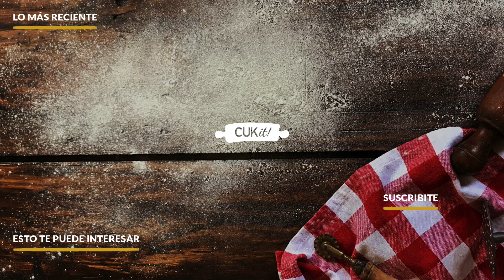LASAÑA con MASA CASERA | Pasta Casera - CUKit!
LASAÑA CON MASA CASERA!!
Te mostramos cómo hacer Lasaña con Queso, Ricotta y Salsa Bolognesa, una deliciosa Lasagna Casera que preparamos desde cero.
Empezando por la masa casera para lasaña, una autentica salsa bolognesa y finalmente el armado con el resto de los ingredientes que lo terminan de convertir en un plato sin igual!!

Ingredientes Masa
- Harina 0000 (floja)  200 Gr.
- Huevo  2 u.

Ingredientes Lasagna
- Ricotta  300 Gr.
- Nuez Moscada  1 Cdita.
- Queso Blando  200 Gr.
- Sal  1 Cdita.
- Pimienta  c/n

Ingredientes Salsa Bolognesa
- Carne Picada de Res  500 Gr.
- Carne Picada de Cerdo  300 Gr.
- Cebolla  1 u.
- Apio  2 u.
- Zanahoria  1 u.
- Tomate Triturado  400 Gr.
- Extracto de Tomate  1 Cda.
- Aceite de Oliva  2 Cdas.
- Laurel  1 Hoja
- Sal  1 Cda.
- Pimienta  c/n

*Cantidades para una fuente de 24x24cm.
*Rinde aproximadamente 4 porciones.

PASOS DE LA RECETA
0:00  Salsa Bolognesa
3:30  Masa de Lasagna
7:35  Pre-cocción masa
8:25  Armado de Lasagna
11:00  Horneado y Presentación